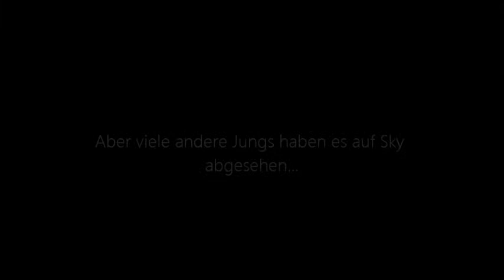Silent love. (German Louis Tomlinson Wattpad Trailer)